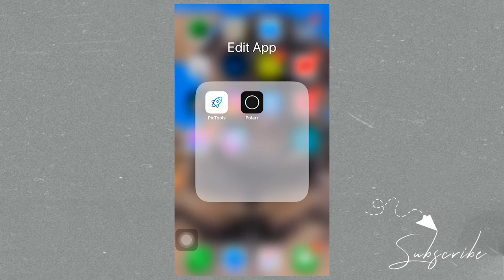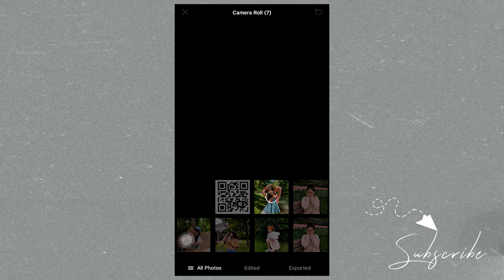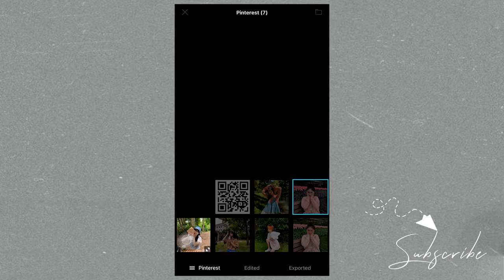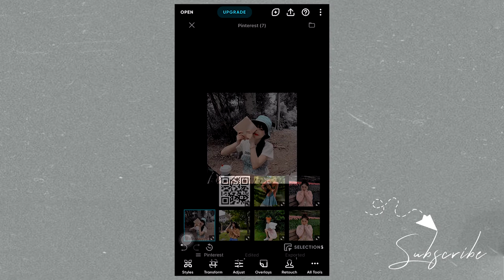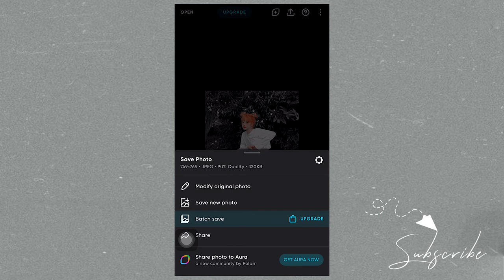Edit Photo-Filter Yuri | Free QR Code in Polarr | Polarr Tutorial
Free QR code for import in Polarr to get Filter for photo editing. You can get this QR Code by screenshort in the video.